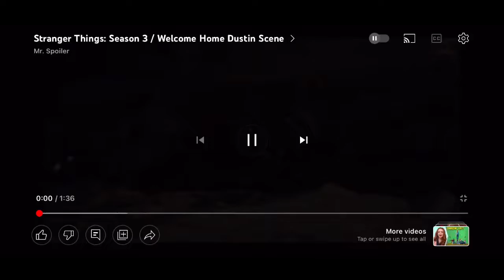Dustin screams so loud that everyone dies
Dustin screams so loud that everyone dies in Hawkins!!! Please enjoy the video and have lots and lots of fun